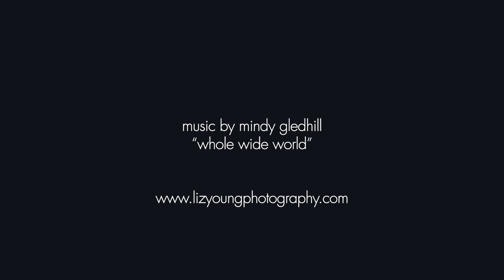Liz Young, Dog Photographer - Penny the Chocolate Lab pup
Watch this short video of the most adorable chocolate lab pup named Penny.

Photos and video by Liz Young, Dog Photographer located in Birmingham, AL